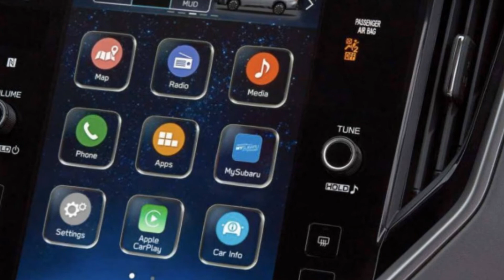Subaru Outback 2023 vừa ra mắt, được nâng cấp trang bị về an toàn | THẾ GIỚI XE360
Subaru Outback 2023 vừa ra mắt, được nâng cấp trang bị về an toàn